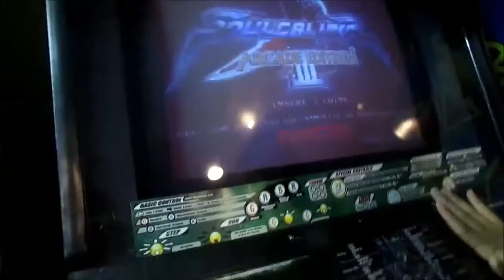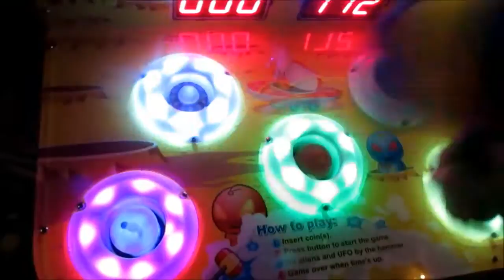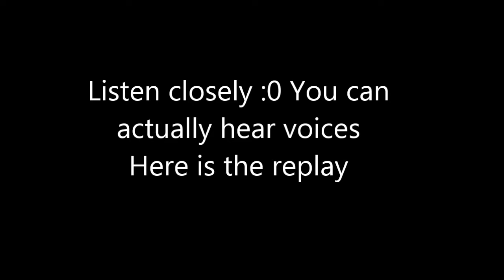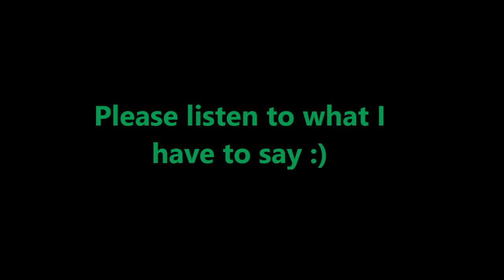VlogEpisode31: Best way to end the summer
I really hope you enjoyed this vlog I hope that you enjoyed all the summer vlogs we went through together as a family  :) You got to join in the fun! This summer was fantastic :D All the special moments are now saved on video thanks to vlogging :) I put in the hard work whether you see it or not on every video I always try my best for yall because I love each and every single one of you. Thank you for the support we are gonna continue growing because we go %100 in everything we do! Keep it real, stay humble and spread the positivity Wolf Pack :')